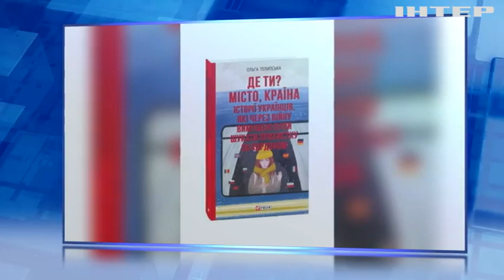500 днів Великої війни: якими були головні успішні операції України